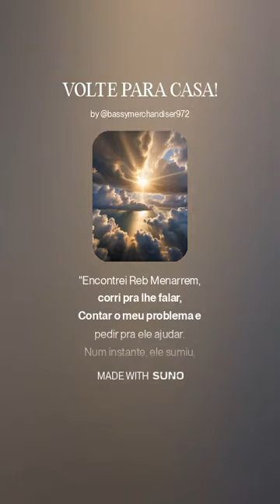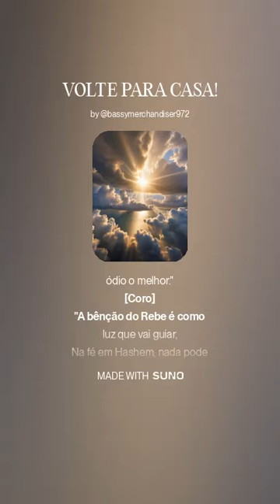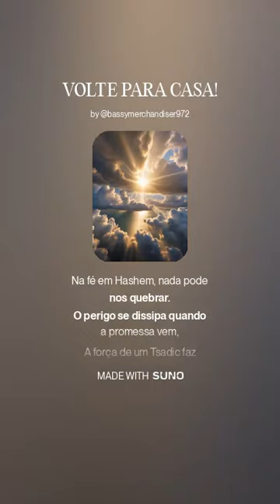VOLTE PARA CASA - História chassídica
[verso 1]
Reb Dovid Chein me pediu pra contar o que vivi,
Na aldeia onde estou, muitos gentios eu vi,
Uma briga começou, me ameaçaram de morte,
Fugir pra outra vila era minha única sorte.
[verso 2]
A cada noite um lugar diferente pra dormir,
O medo me seguia, sem saber pra onde ir.
Então fui ao Rebe, buscar sua proteção,
Mas Narman me impediu de fazer a petição."
[Verso 3]
"Encontrei Reb Menachem, corri pra lhe falar,
Contar o meu problema e pedir pra ele ajudar.
Num instante, ele sumiu, pro quarto do lado,
De repente, ouço o grito: ‘Venha, Kogan, anunciado!’
[verso 4]
Entrei na sala do Rebe com o coração pesado,
Contei minha história, buscando ser abençoado.
O Rebe me sorriu e me deu uma bênção firme:
‘Nenhum mal virá a ti, nada pode te oprimir.’"
[Verso 5]
"Mas eu ainda temia, pedi a promessa direta,
Com o sorriso, o Rebe fez a pergunta correta:
‘O que você quer? Que os gentios morram assim?’
Mas eu queria paz, que o perigo tivesse fim."
[verso 6]
"Reb Narman me puxava, mas eu continuei lá,
Implorando ao Rebe pra que ele pudesse jurar.
‘Se eu prometer, não terá mais nenhum temor?’
‘Não, com sua promessa, volto sem mais dor!’
[verso 7]
O Rebe então jurou que nada iria acontecer,
Saí da sala aliviado, pronto pra viver.
Voltei pra casa e soube que meus inimigos
Caíram em seus próprios laços, sem mais perigos."
[verso 8]
"Um morreu afogado, o outro teve acidente,
Os outros quatro foram presos, de repente.
Oito anos na Sibéria, o Rebe cumpriu,
A promessa foi certeira, o medo sumiu."
[verso 9]
"Quando voltaram, pensei que o medo ia crescer,
Mas todos foram gentis e eu não pude crer.
Se tornaram meus clientes, como irmãos ao redor,
A bênção do Rebe fez do ódio o melhor."

[Coro]

"A bênção do Rebe é como luz que vai guiar,
Na fé em Hashem, nada pode nos quebrar.
O perigo se dissipa quando a promessa vem,
A força de um Tsadic faz o bem além do bem."

Vamos fortalecer e divulgar a música monoteísta no Brasil!

Siga @canticomonoteista no Instagram